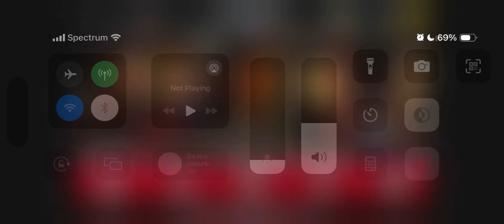CSR Classics Part 51